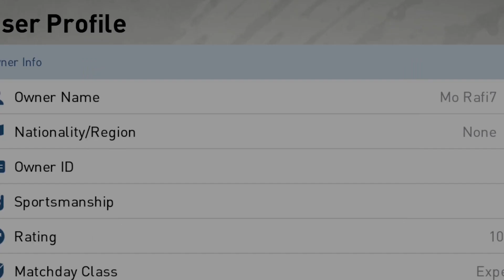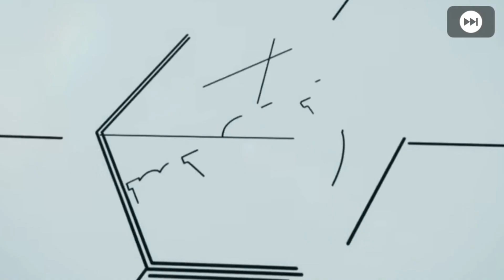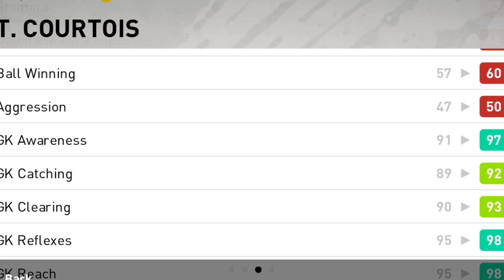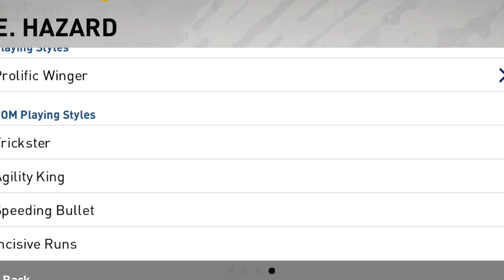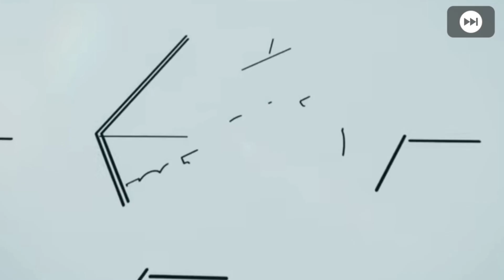PES 2020 Mobile | (Real Madrid club Selection Box Draw) Best Trick ever!!!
in this video, I'm gonna try if I can get Toni Kroos and other favorite players. Toni Kroos's overall rating is 96, and he has a big impact on my playing style, so let's see how to get Toni kroos.
thanks for watching my videos and all the supports, if you're not subscribed to my channel yet, please subscribe and hit the bell notification button so you won't miss my next videos.

■ eFootball Pro Evolution Soccer 2020 Mobile :
■ eFootball Pro Evolution Soccer 2020 is an online mobile game, this game has a tremendous and unbelievable Gameplay, eventually, pes lover's dreams came true we are able to play this amazing game on our smartphones, PES 20 Mobile has realistic commentary and this is also great news, for all those who love Pes game, here you can make your dream team by signing players PES 20 also has brought feature players to the game and we can sign them every week, featured players have higher stats than standard players, and may even come equipped with additional skills that will allow adept users to take full advantage of their technical flair. so if you haven't experienced this game yet, I have put the download link down below, so you can get this game from the Play store. and enjoy the game. 🎮

Also, support Amadi 7 Gaming